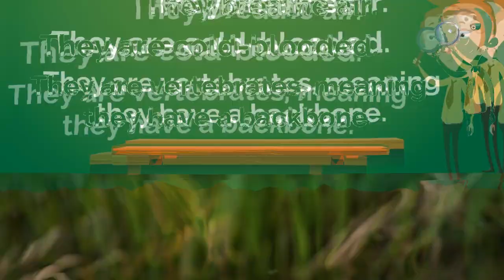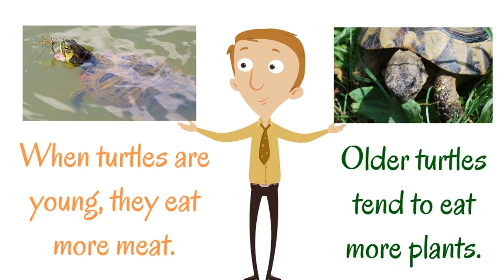Abangan si Exotic handler at si pagong :)